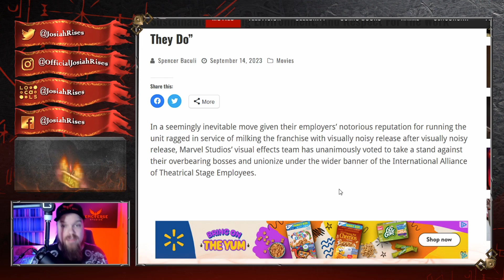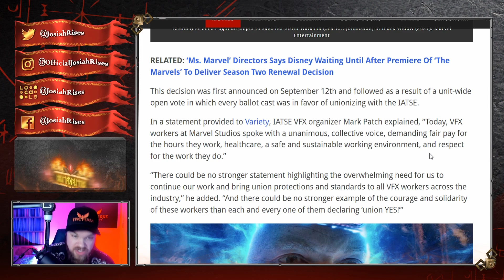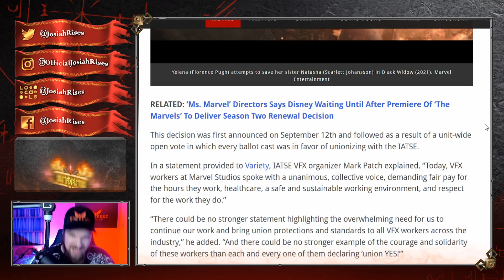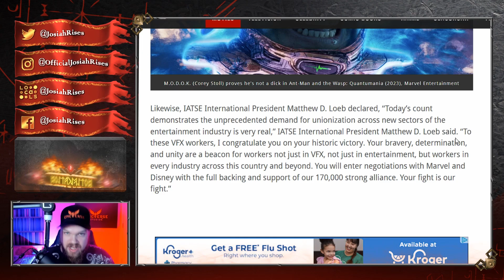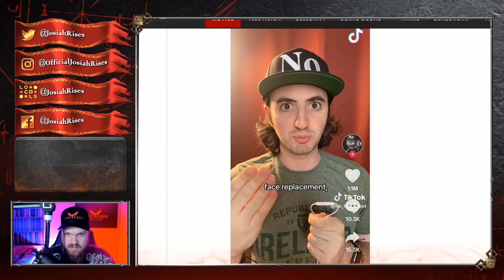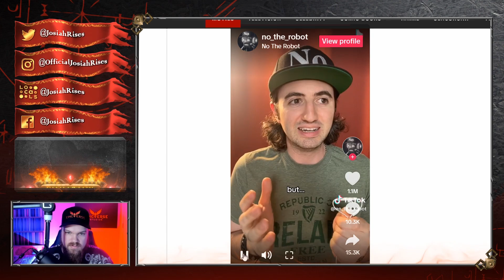Marvel Gets TERRIBLE NEWS - Hollywood EXPOSED!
❤️Josiah